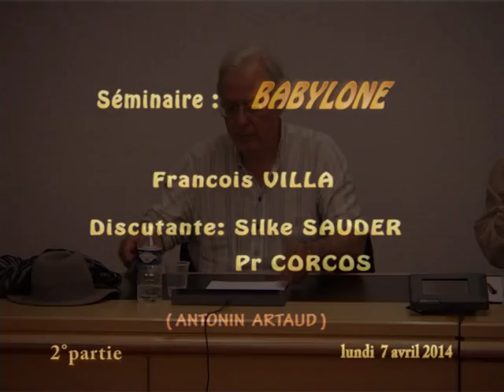François VILLA - Le « corps sans organes » - 07-04-2014 [116/2]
Quelques réflexions à partir du corps sans organes d’Antonin ARTAUD ?
Discutant : Silke Schauder